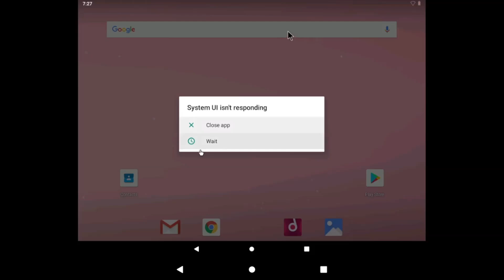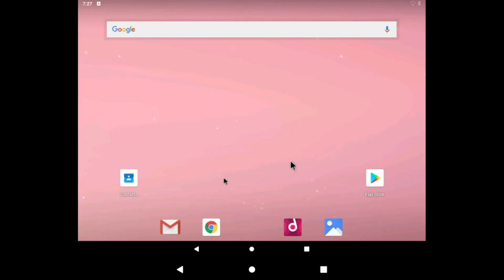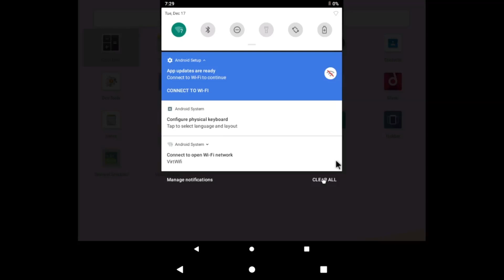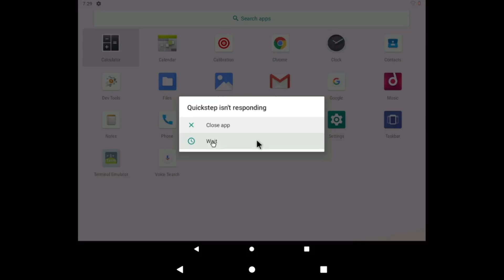Android 9.0 R2 on Limbo PC Emulator x86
New video is out here, Android x86 is back

I used Waydroid on my Steam Deck and that's why you see my taskbar